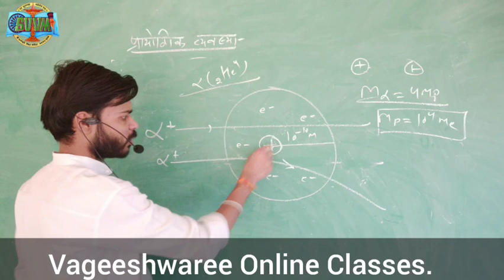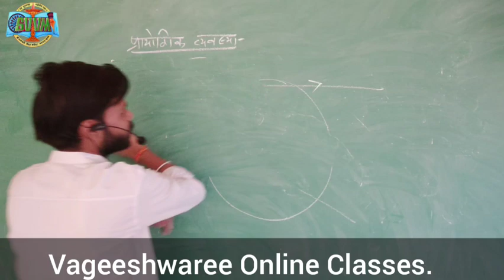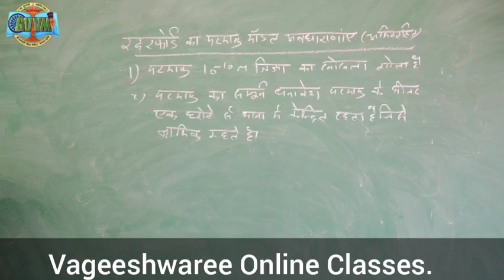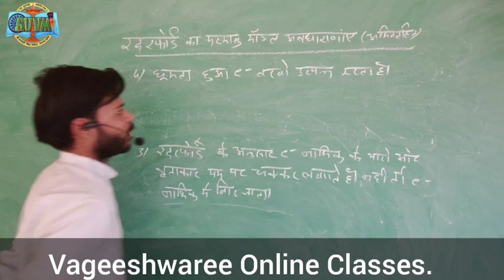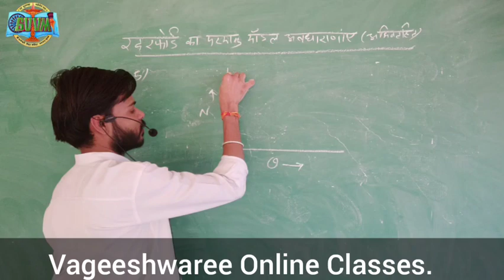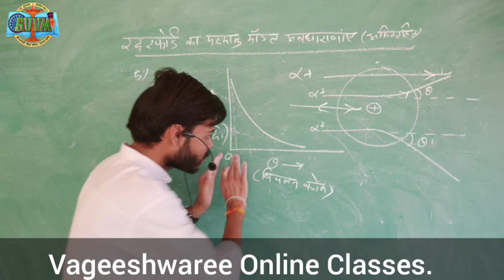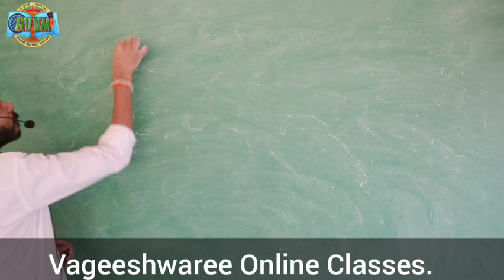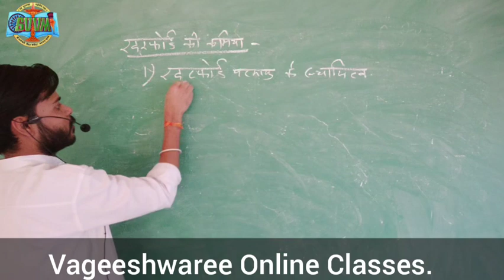Atom | Part -3 | Physics | Class 12th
Class : 12th | Physics

By: Er. Devendra Sain
Vageeshwaree Online Classes, Marwar Mundwa